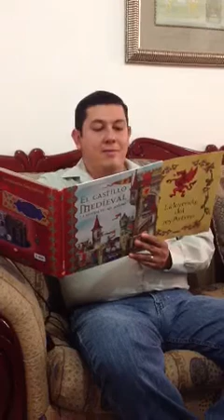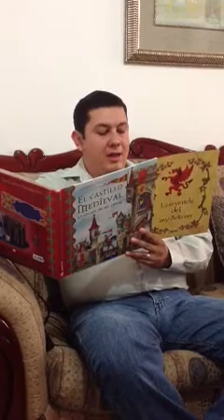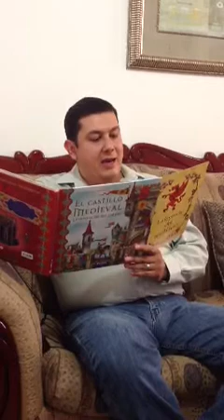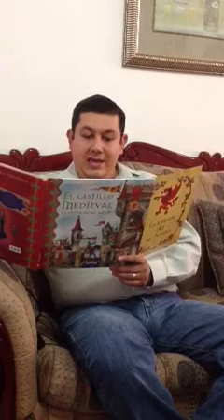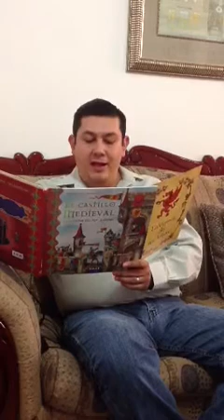Cuento "la leyenda del rey Arturo"